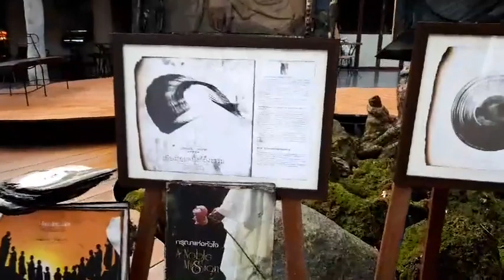'เมื่อราชามีกำลัง'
'เมื่อราชามีกำลัง' 'พ้นทุกข์ได้...ไม่ใช่สิ่งสุดวิสัย' วันที่ 18 มกราคม 2564